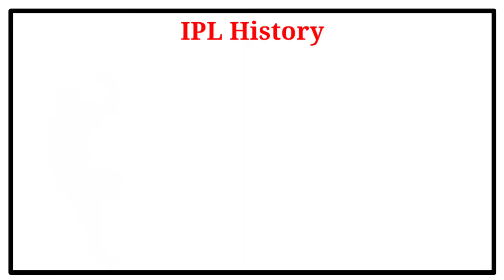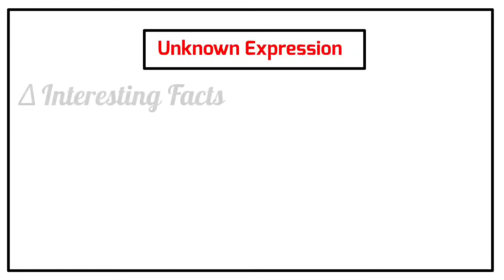IPL Fastest deliveries || Umran Malik Record breaking ball .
here in this video i am talking about FASTEST deliveries in IPL history
1)shaun tait
2)Umran malik
3)anrich notrje

about my channel:
1) unknown expression
2) unknown facts
3) unknown Mistry
4) unknown facts Hindi
5) unknown facts of the world
6) unknown facts of India
7) mysteries and unknown facts
8) the facts that you may not know
9) facts video